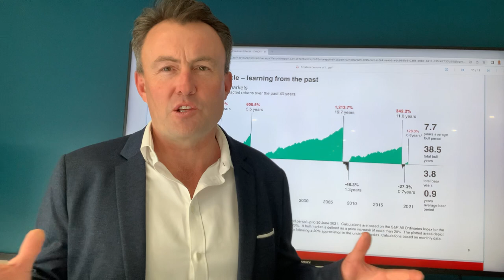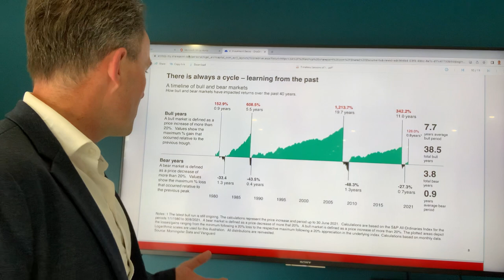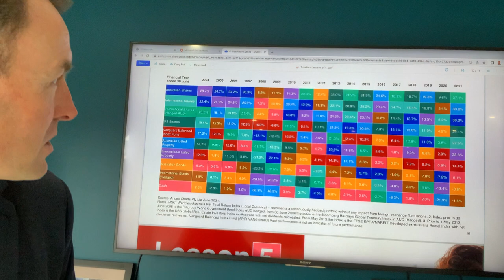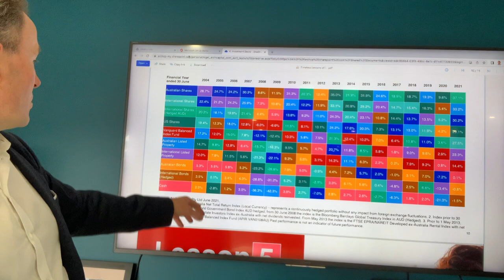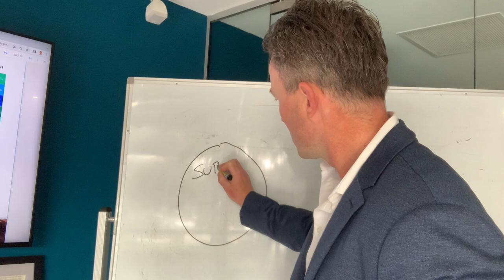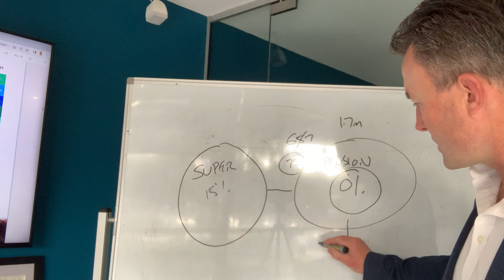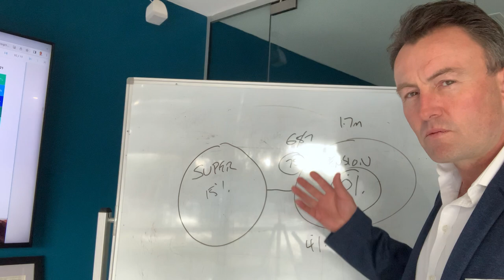Arch Capital update Sept 2022.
There are 2 components to today's video update:
Discussion around "Bull" and "Bear" markets.
Discussion around how to make the most out of the superannuation rules.
Global markets have continued to be a bit volatile this month due to continued uncertainty around inflation and higher interest rates. Our video today explains what is happening and hopefully puts you at ease to some extent.

Regards
Nigel